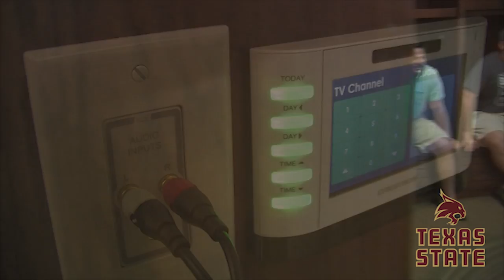Texas State Football Locker Room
Bobcat Football got a sneak peek at their new digs and here are their reactions